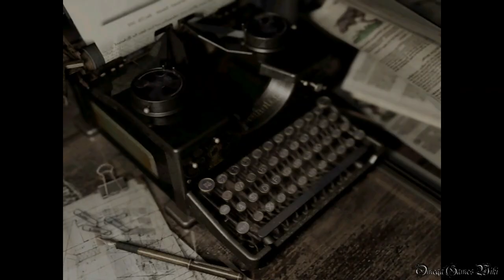【PS4】Biohazard HD Remaster - #6 プラント42戦～洋館④/Mansion④（Chris Normal Mode No Damage）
PS4版のBiohazard HD Remaster（バイオハザード HD リマスター）のChris Normal Mode No Damage動画です、Part 6。

Part 6：
・寄宿舎③（プラント42戦）～洋館④（レベッカイベントまで）/Residence③（Plant 42 Fight）~Mansion④（Rebecca Event）
・NEW GAME - CHRIS
・NORMAL MODE
・NO DAMAGE

- ゲームタイトル： バイオハザード オリジンズコレクション・Biohazard HD Remaster（日本語版）
- 発売日： 2016年1月21日 (日本)
- 価格： 5,990円＋税
- ジャンル： サバイバルホラー
- CERO： D
- 開発： Capcom
- 発売： Capcom